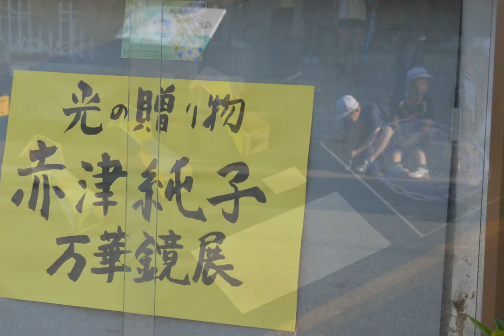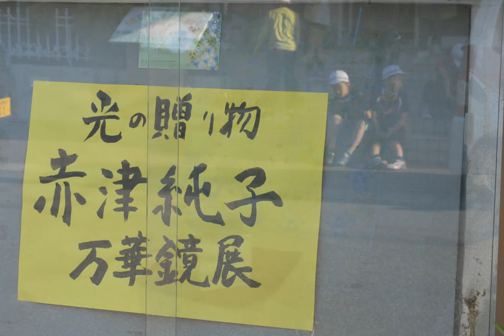赤津純子万華鏡作品展6/2→6/7 2016 ギャラリーいわき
赤津純子万華鏡作品展6/2→6/7 2016
　市内在住の万華鏡作家赤津純子さんの万華鏡作品を展示する。「小
宇宙をお楽しみください」
11:00 ～ 19:00
水曜定休
赤津純子万華鏡作品展
入場無料
6/2→6/7